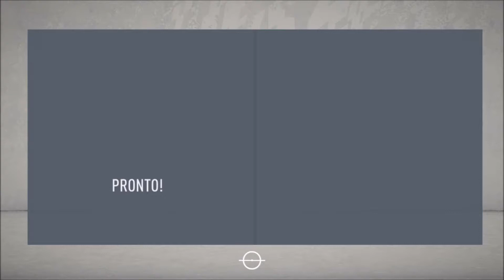Fifa 20 Carriera Allenatore Ep.2 Che Partite!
Fifa20 Carriera Allenatore Ep.2 Che Partite!

In questo sito, Istant-Gaming, dove compro i giochi per( Pc/PS4/Xbox One)

Il canale telegram dove vi avviso delle live e quando escono i video del canale

Buona Visione!

PS4/PS4Pro
XboxOne/S/X